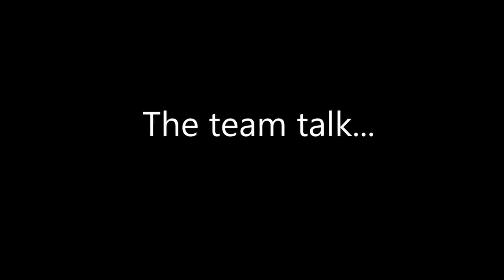Tristan in Goal Vs Pitshanger A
This video is about Tfa Totteridge U9 Lions Vs Pitshanger A